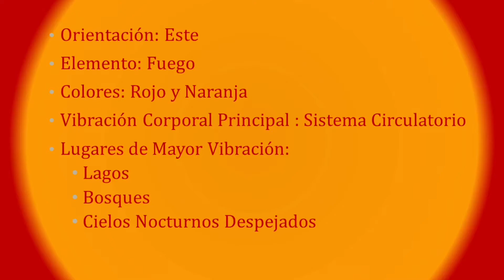Tzolkin 231º Movimento - Meditación 10 Chuen. 5/Nov/2023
La sabiduría despertando en nuestra sangre con la comprensión de nuestra humanidad y del proceso de desarrollo de la consciencia humana.